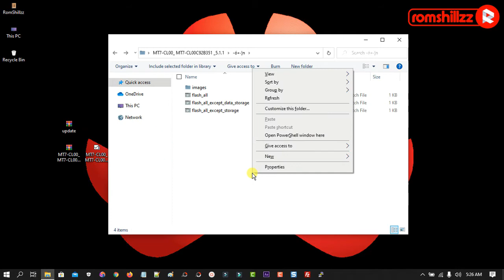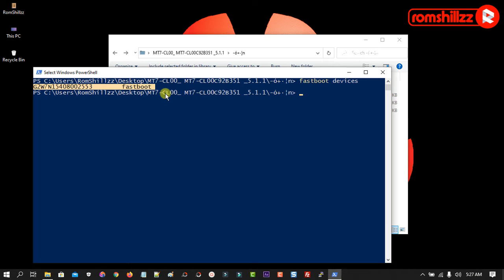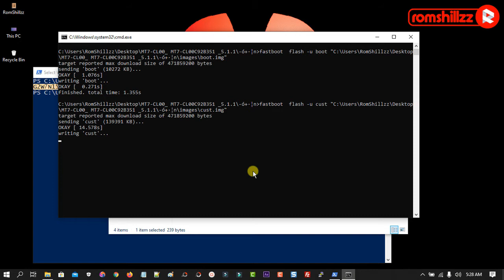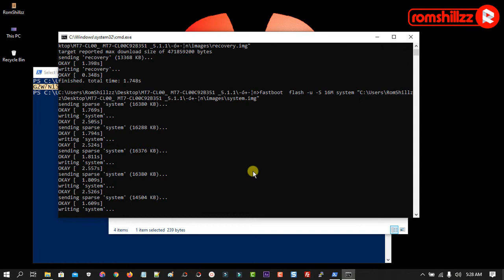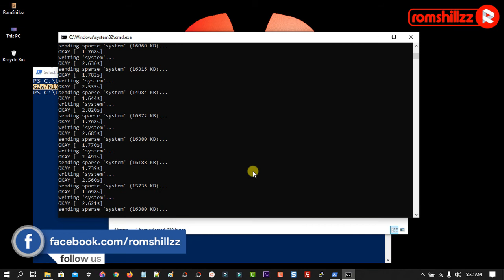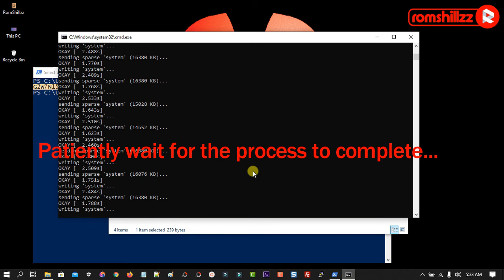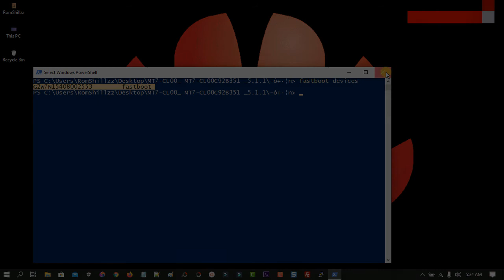How To Flash Huawei Ascend Mate 7 MT7-CL00 - [romshillzz]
This video is a tutorial onFlash Huawei Ascend Mate 7 MT7-CL00.